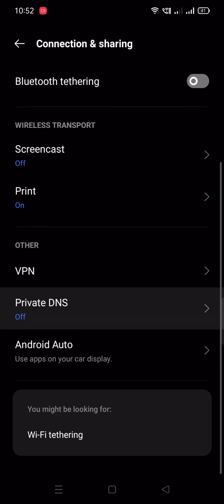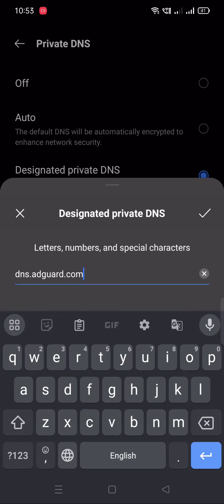Block Chrome Browser Ads ❌ How To Stop Chrome Ads in Android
In this video, you will learn how to stop Chrome ads in Android by adjusting your browser settings and using ad-blocking apps.

I will provide step-by-step instructions on how to disable unwanted ads and pop-ups, ensuring a smoother and more enjoyable browsing experience on your Android device. Say goodbye to annoying advertisements with these simple and effective techniques!